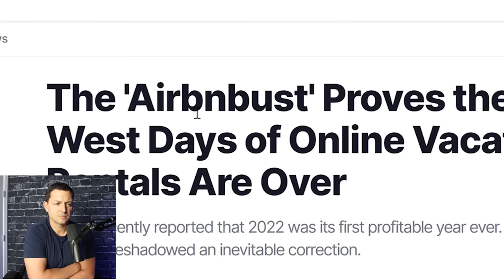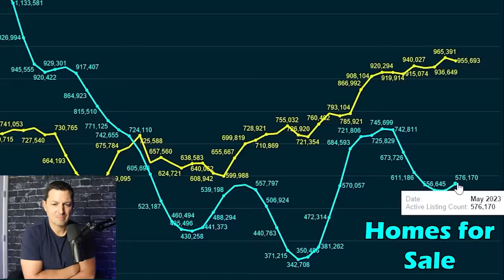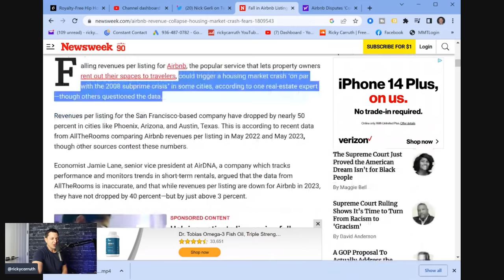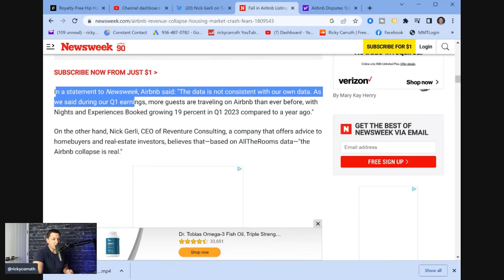Airbnb Revenue Crash & The US Housing Market Collapse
Is the AirBnB revenue crash really happening, and if so, how will it effect the US housing market? Your thoughts...